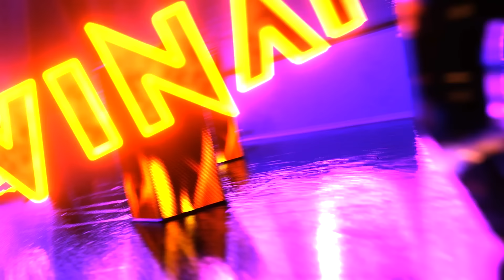VINAI x Naeleck x Raakmo - The Sinner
Video by The Replay Group